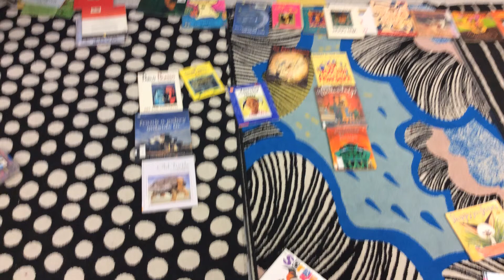Books for Moch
For I Love To Read Month